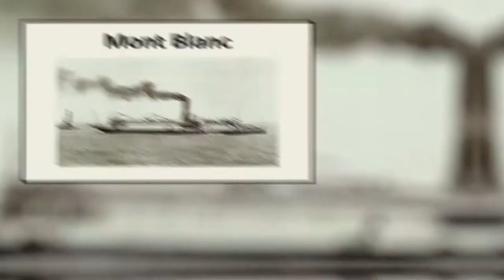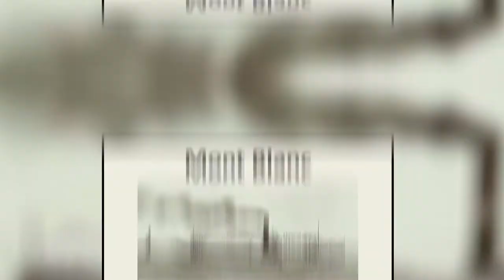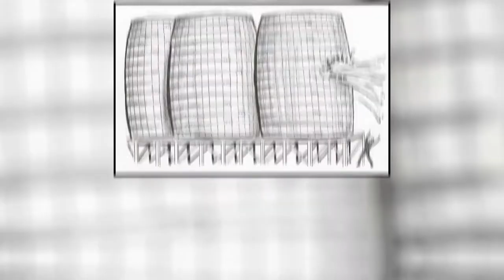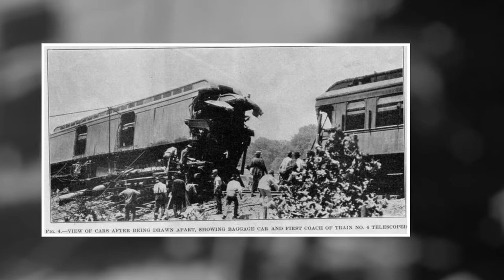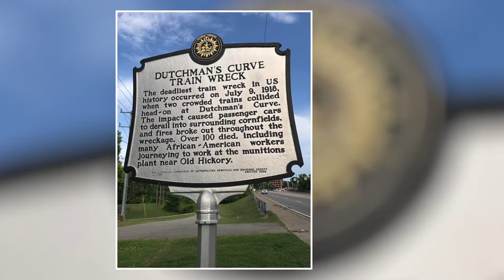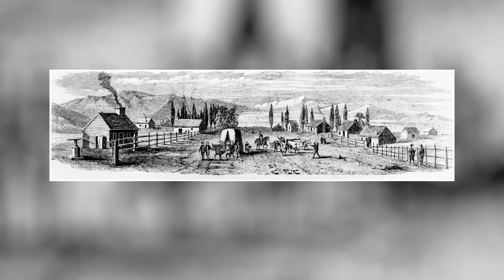10 Shocking Man-Made Disasters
Today we’ll talk about disasters that claimed hundreds and even thousands of lives